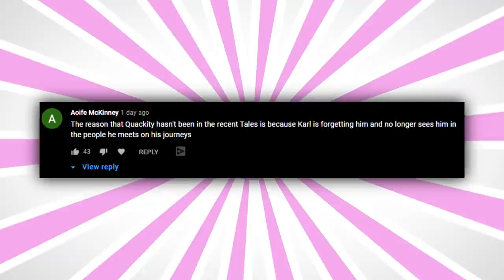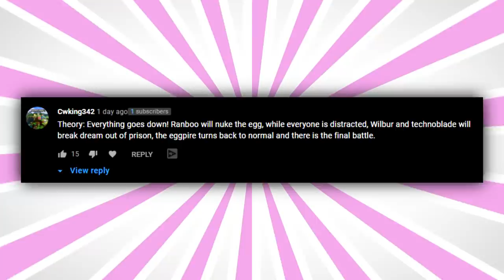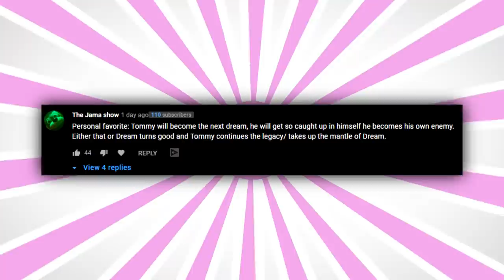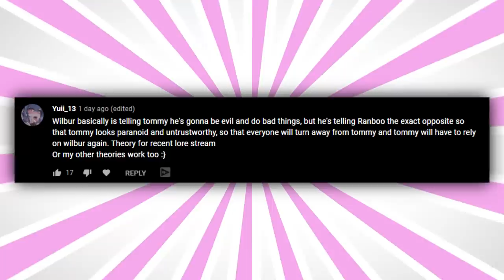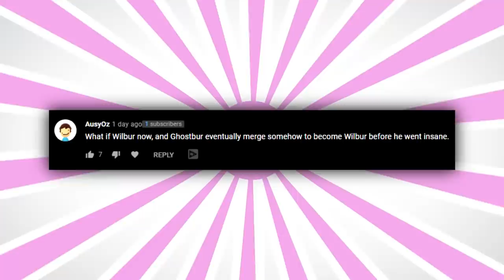will Wilbur JOIN the SYNDICATE on the Dream SMP?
In this video, we take a look at the communities' theories for the Dream SMP storyline and lore!

Credit:  @TommyInnit @Quackity @Karl @thesaintsofgames @WilburPlays @dream

Edited by KianKSG